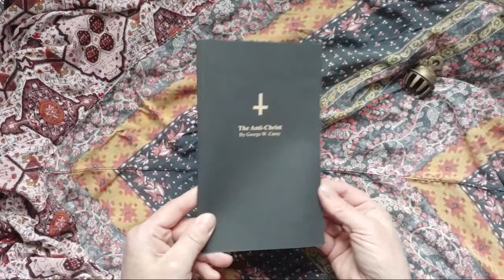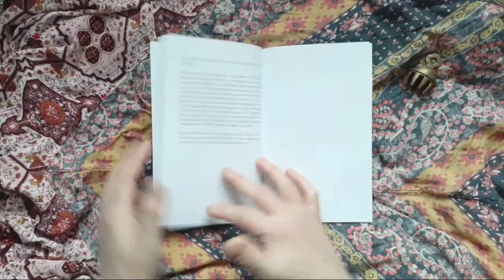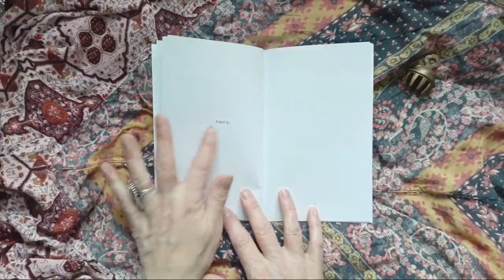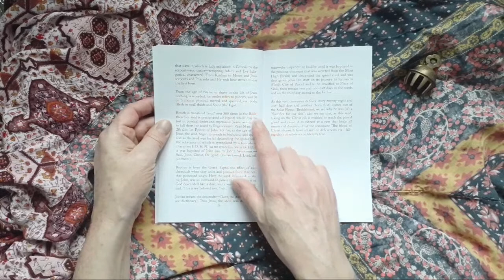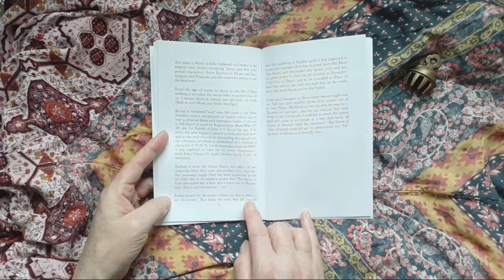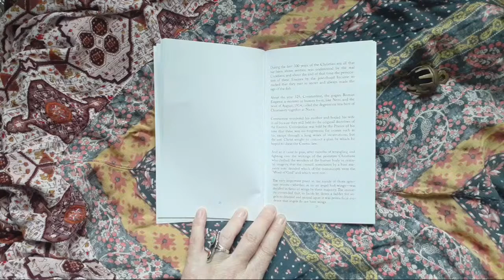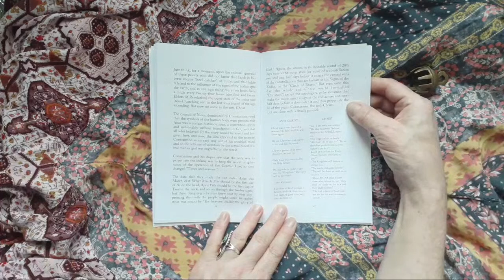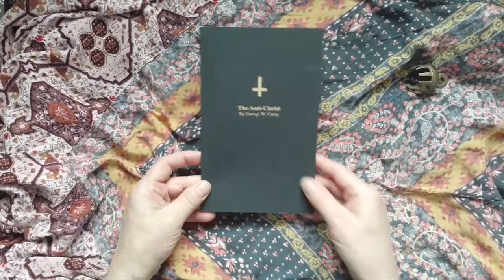The Anti-Christ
The Anti-Christ ...reading to you from this very interesting short book written by George W. Carey originally published in 1918. Let us know your thoughts on this book in the comment section below.

Search for more mind expanding book readings hidden away in our original playlists. You may also enjoy our reading of God-Man by George W. Carey and Ines Eudora Perry found in the playlist titled: "God-Man The Word Made Flesh" ⤵️

~Visit our Community Tab with channel update posts, photographs, and polls! We look forward to seeing your brilliant comments and suggestions there.

~Thank you for joining and relaxing with us today. We look forward to reading all of your amazing comments and resonating with your unique frequencies. You all are amazing and always appreciated! Wishing you all a beautiful day.

PayPal We are always grateful for all of your amazing support and generosity. Thank you so much for everything. Press the Like Button.

(4161)